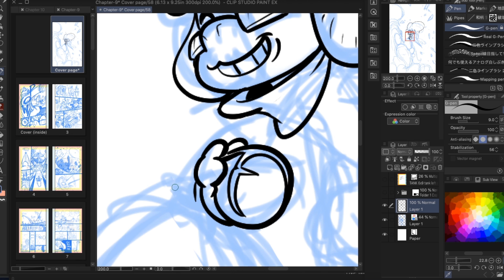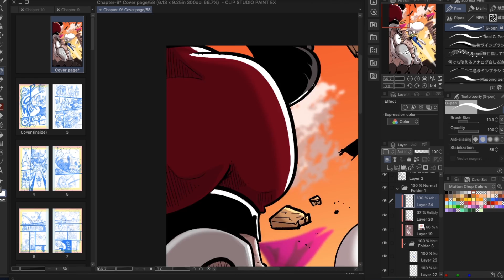A.B.S Speed paint - Mutton Chop - Chapter 9 cover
The newest cover for the newest chapter!
Hope Ya'll be reading up to date!